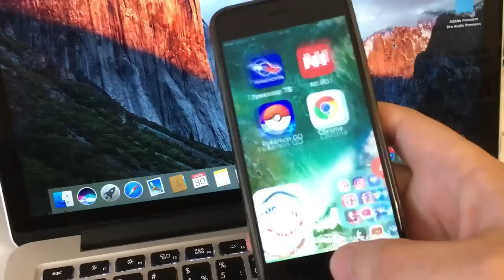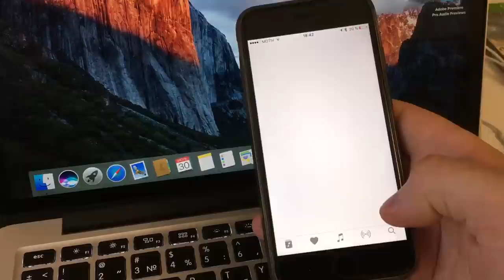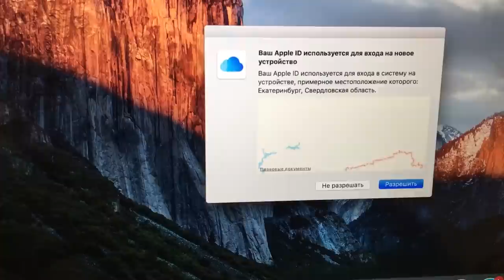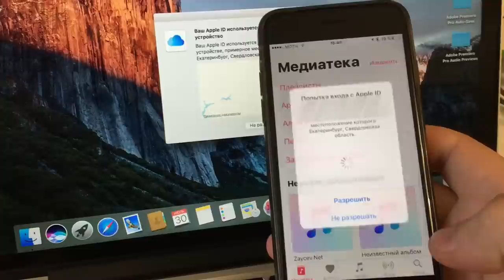Попытка входа с Apple ID, попытка взлома или недоработка?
Переодически вылазит окно на iPhone 7, "Попытка входа с Apple ID", техподдержка ничего внятного не говорит, теперь стало постоянно вылазить при заходе в "музыку"! У кого подобное пишите...